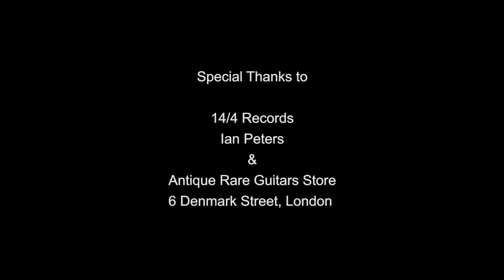TJ London Documentaries Part 8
Pre-production files